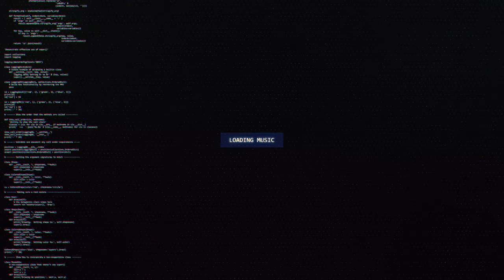「Epic Track」KOWZ - ANNIHILATION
🔊 [Dubstep] KOWZ - ANNIHILATION